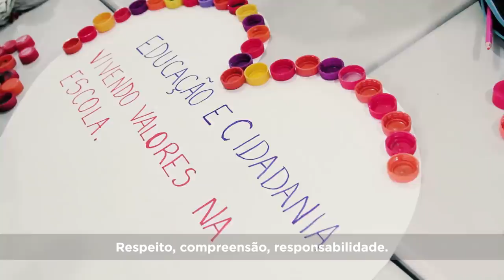Cipave - Combate à violência chega a 2.500 escolas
O ensino nas escolas estaduais gaúchas vai muito além dos livros de matemática, biologia ou história. Valores como respeito, caráter e responsabilidade viraram pauta em quase todas as 2.550 instituições da rede pública onde estão funcionando as Comissões Internas de Prevenção a Acidentes e Violência Escolar (Cipaves).

Este é um programa que integra conselhos escolares no combate à violência e riscos de acidentes dentro e nos arredores de diversas escolas públicas espalhadas por todos os 497 municípios do Estado.